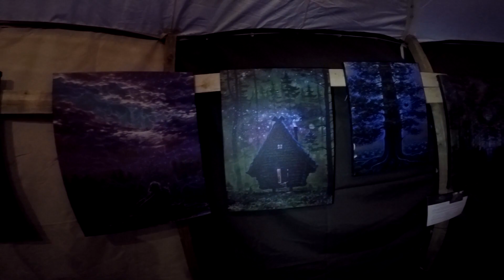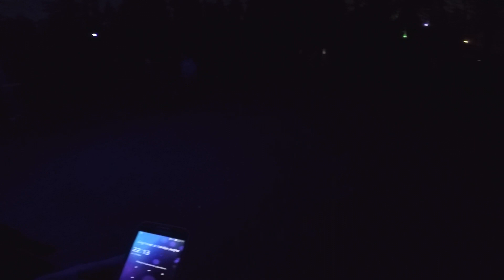Solar Systo Togathering 2016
Питерский Фестиваль Солар Систо 2016